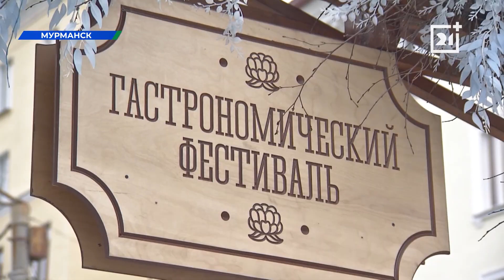Масштабный праздник прогремел в Мурманской области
Особенной частью праздничной программы стал телемост Мурманск-Махачкала.

Этот год для Мурманской области особенный — регион отметил 85 лет со дня основания. По традиции в этот день в центре столицы Заполярья организовали гуляния, концерты, развлечения. В гуще событий побывали и корреспонденты ТВ-21+. Слово Янине Морозовой.